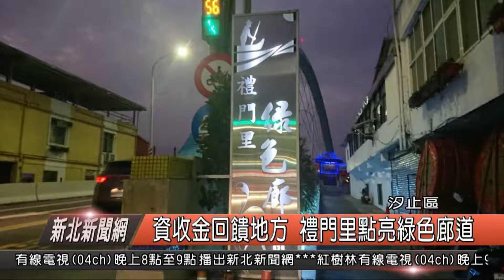1071123新北新聞網07 汐止區資收金回饋地方 禮門里點亮綠色廊道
汐止禮門里黃金資收站做了好幾年，而做資源回收的錢，志工們不僅做愛心捐款，這次還拿來做社區營造，買了上百串的聖誕燈，並且由志工們爬上爬下，掛在綠色廊道的棚架上頭，150公尺長，晚上燈亮，走起來特別有氣氛。